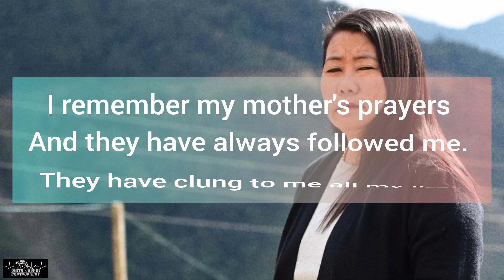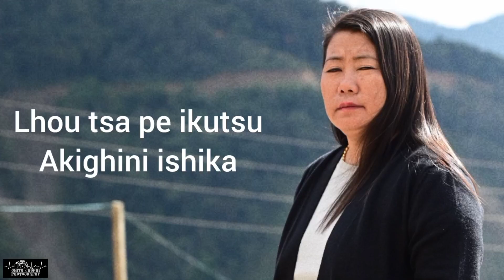Sumi Gospel Song : Kukumgha Akiqheu (Aza Kikimiye) Cover By : Ohito k chophi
This song is dedicated to all the loving and caring mother's whose love for her child is always unconditional

Cover: Ohito K Chophi
video & Editing: Ohito K Chophi